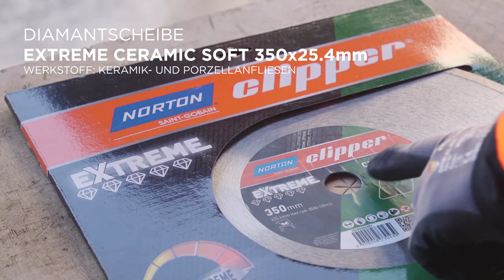Norton Clipper CST 120 ALU Elektrische Brückenkopf-Tischsäge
Diese Brückenkopf-Tischsäge ist mit einem hohen Anteil an Aluminium-Teilen gefertigt, was sie zur leichtesten Brückenkopfsäge im gesamten Norton Clipper Portfolio macht.
Wie Sie in unserem Video sehen können, kann die Maschine komfortabel von nur einer Person bewegt werden. Die CST 120 ALU hat einen Schnitttisch mit einer Länge von 1.200 mm und einer Breite von 660 mm, sodass auch großformatige Fliesen, Beton- oder Natursteinplatten etc. bearbeitet werden können. Die Breite kann dank des seitlichen Auflagetischs (450 x 300 mm) sogar auf 960 mm erhöht werden; dieser Auflagetisch ist im Lieferumfang enthalten. Die Gummioberfläche des Schneidtisch verhindert ein Verrutschen des Materials während des Schnitts, wodurch sie einen sicheren und sauberen Präzisionsschnitt gewährleistet.